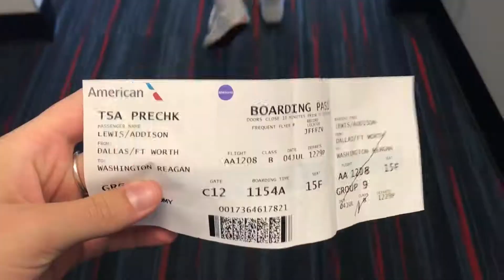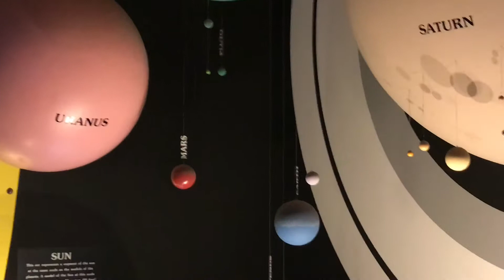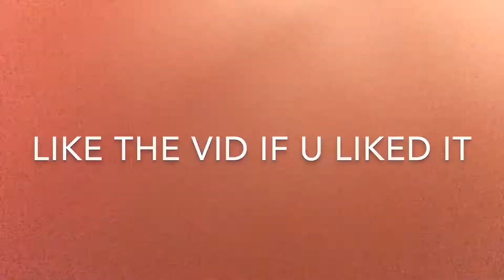STUCK IN DC AIRPORT!! FAMILY TRAVEL VLOG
WATCH TO SEE HOW WHAT WENT WRONG ON OUR TRIP TO Rhode Island